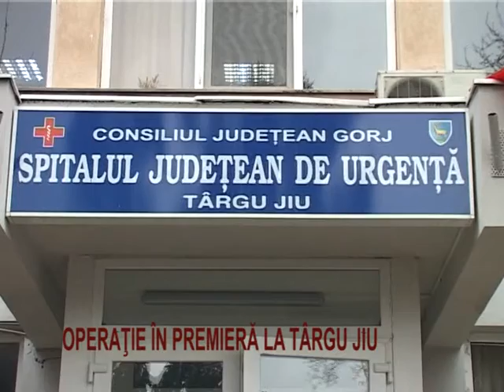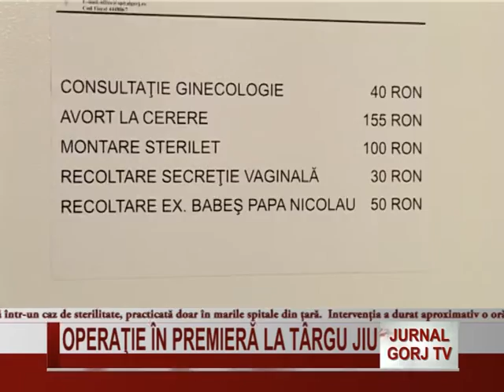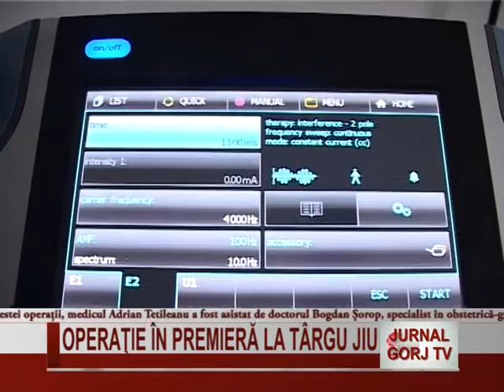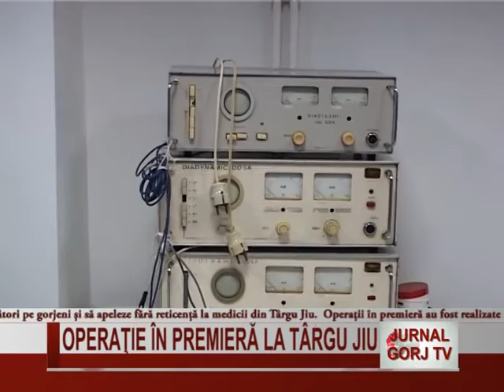OPERATIE IN PREMIERA LA TG JIU